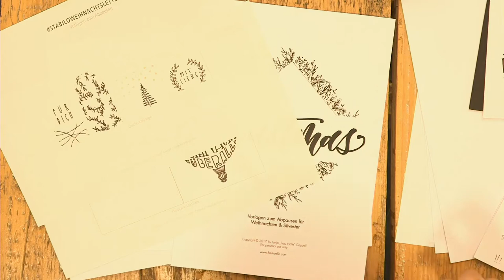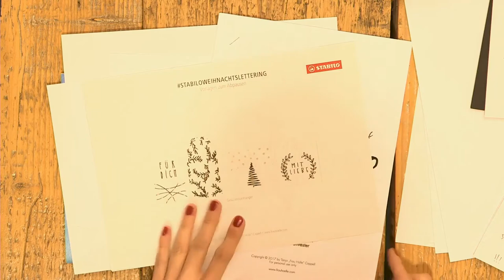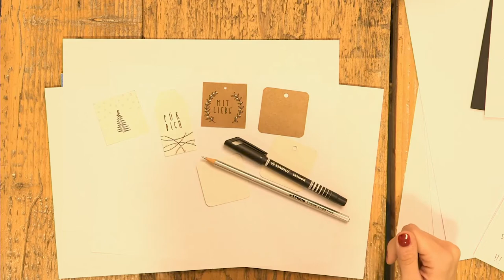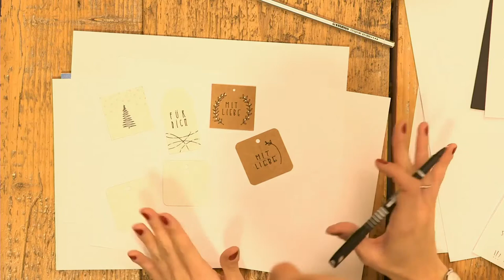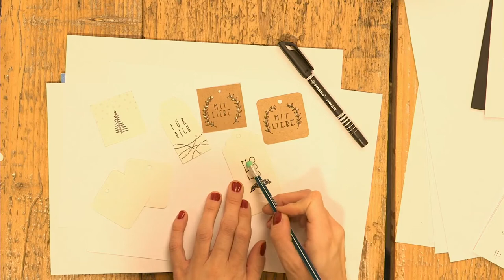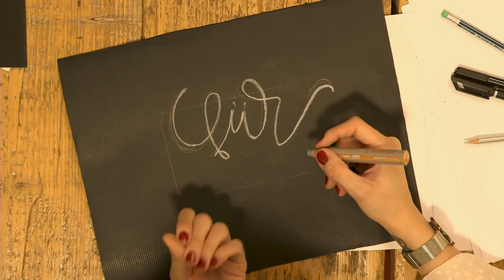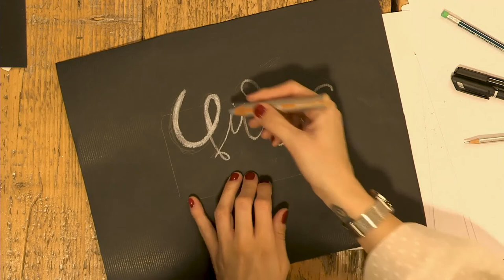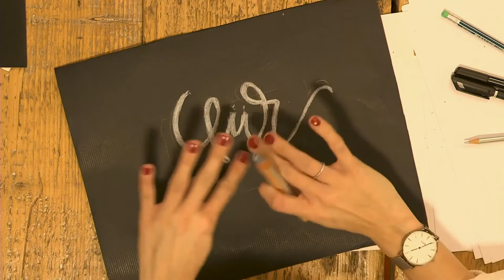Creative Christmas Hand Lettering with "Frau Hölle" and STABILO - German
We love hand lettering of course also during the Christmas season!

Give your wrapping paper, labels, Christmas balls and Co. a personal touch. That will make your Christmas special.

Lettering artist Tanja "Frau Hölle" Cappell (Frau Hölle Studio) visited us again and showed us great Do-It-Yourself Christmas Lettering ideas during our Facebook Live Video Event on November 29th 2017.

From labels to Christmas cards to the self-created Christmas ball - Frau Hölle always has the right lettering idea.

Here are the right STABILO products for your lettering ideas:

STABILO Original colored pencil:
for hair-thin and clean lines to write with or to decorate

STABILO woody 3 in 1:
perfect for large areas and Christmas artworks on smooth surfaces

STABILO SENSOR:
for outlines and for fine writing and decoration

STABILO Write-4-all:
for all surfaces, e.g. Christmas balls

STABILO pointMax:
for designing larger headlines and Christmas illustrations

STABILO Trio colored pencil:
for painting of large areas

1 STABILO pencil 160 with eraser:
to sketch your ideas

For every walk of life, every situation, there is a STABILO product! Want more info on our products and campaigns?

STABILO International GmbH is one of Europe’s leading manufacturers of writing instruments. We create our customers’ favourite pens and pencils for writing, coloring and highlighting and basically anything that lets them free their creativity.